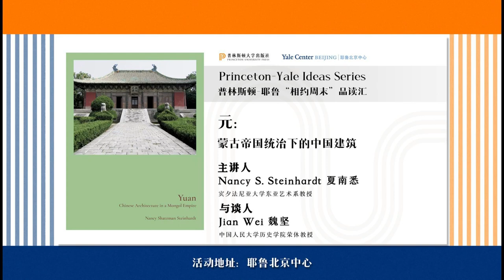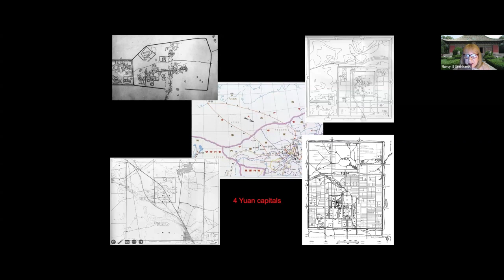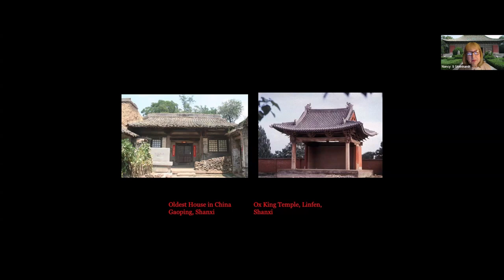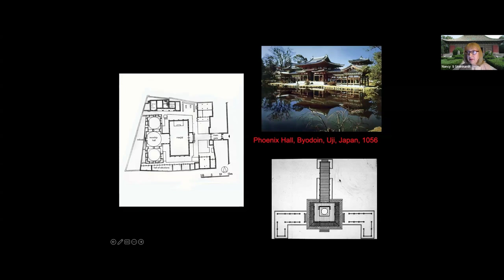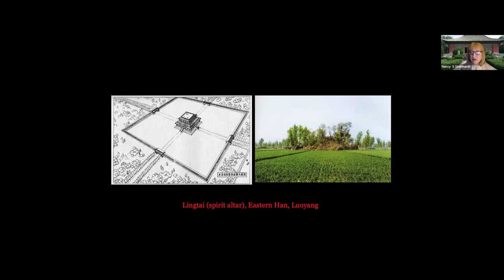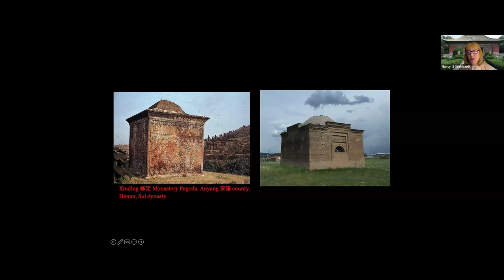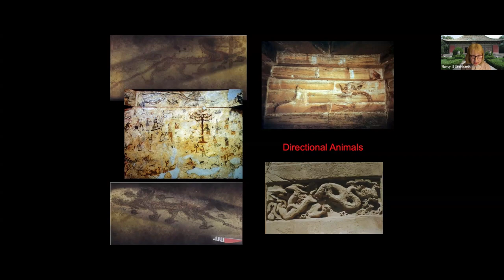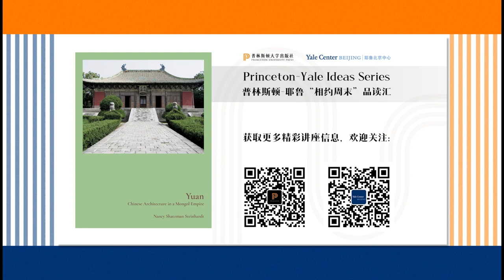20240330 The Princeton-Yale Ideas Series: Yuan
From palaces, temples, and pagodas to pavilions, tombs, and theaters, the Yuan Dynasty, which only enjoyed a hundred years of prosperity, has left an unparalleled architectural legacy for future generations. Following Chinese Architecture: A History, Professor Nancy Steinhardt at the University of Pennsylvania shares with us her latest work, Yuan: Chinese Architecture in a Mongol Empire. This is the first comprehensive English-language study of Chinese architecture under Mongol rule. What kind of architectural and cultural achievements were made under the rule of Genghis Khan and Kublai Khan? How did Chinese architecture influence other regions during Yuan’s expansion?

On the morning of March 30th, Professor Steinhardt discussed her research virtually. She was also joined by Jian Wei, Emeritus Professor at School of History, Renmin University of China, to discuss the historical significance of Yuan-Dynasty architecture at Yale Center Beijing.